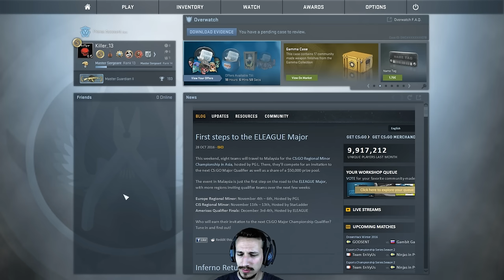WALLHACKER ?! | Cs:Go Overwatch Ban | (Deutsch/German)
Was meint ihr, ist der Kerl am Cheaten oder cheatet er ?! Was lous. Easy 999999 Kills pro Minute xD

(hab ich recht oder hab ich recht ;D )
Tägliche Unterhaltung !
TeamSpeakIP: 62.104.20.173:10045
Password: ebn

LIVESTREAM jeden Di und Do von 19:30 - 21:30 Uhr !

Mein Equipment:
Camcorder: amzn.to/1SCPTgw
XboxOne: amzn.to/1OdHTgA

Used Song:
by
teknoaxe